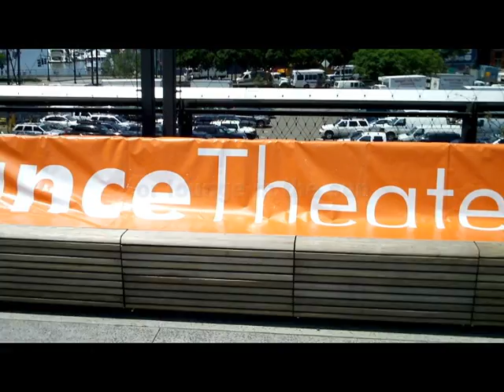Summer Banner Sighting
The DTW banner is out enjoying the beautiful weather in the city, are you?